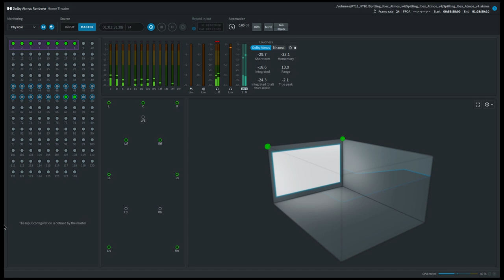Dolby Atmos Music Mixing - Spitting Ibex Binaural for Headphone Listening - Beds and objects MID